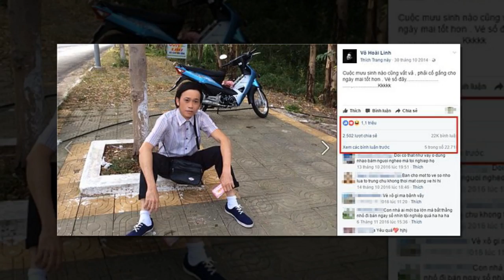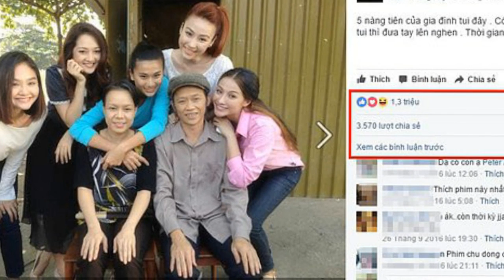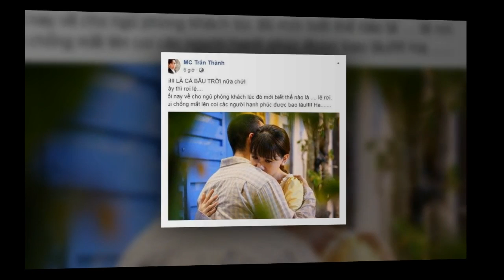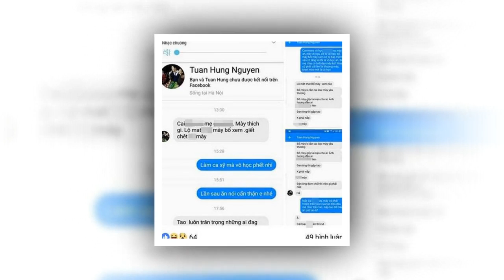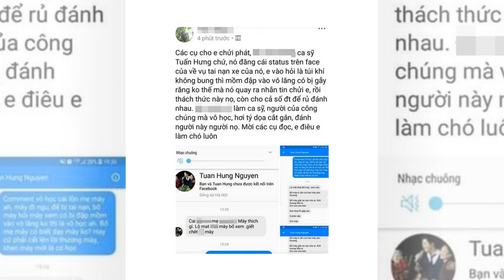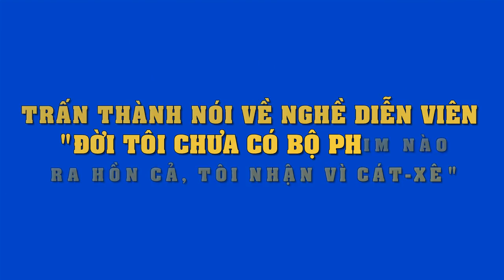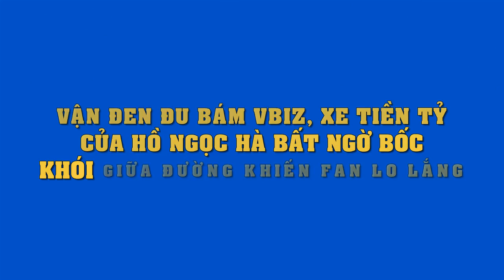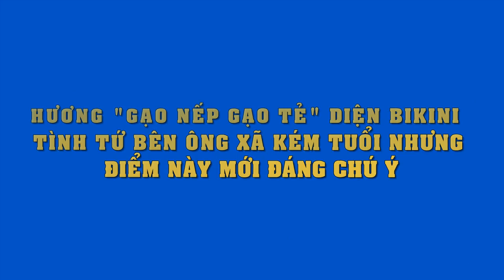Ngắm qua những bức ảnh "triệu like" của danh hài Hoài Linh..xứng danh NS quyền lực nhất Vbiz